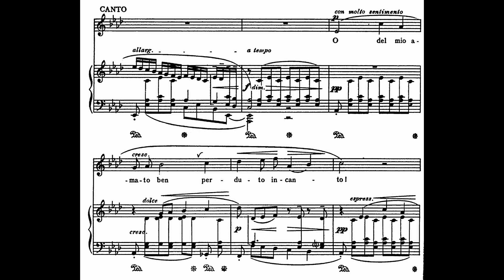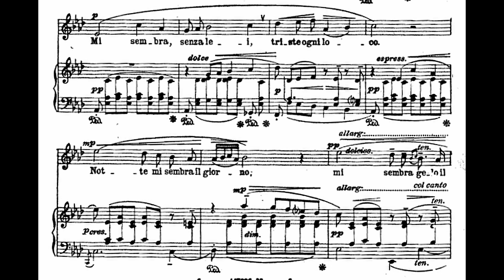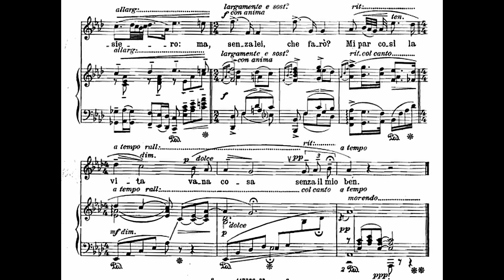O del mio amato ben Piano Accompaniment Donaudy A flat Major High Voice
O del mio amato ben, piano accompaniment in the key of A flat Major for High Voice. Composed by Stefano Donaudy, a selection from his 36 Arie di Stile Antico. Piano Accompaniment performed by Christina Pepper.